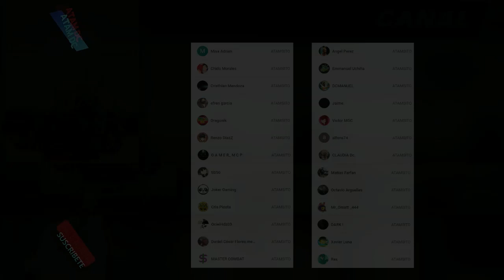NO SIRVO PARA LAS ARENAS DE VIENTO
⭐ ALIANZA: HEROES DE LEYENDA